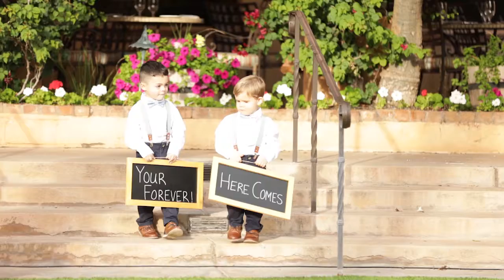Liz and Lorenzo Teaser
Teaser for Liz and Lorenzo's wedding at the Royal Palms in Phoenix